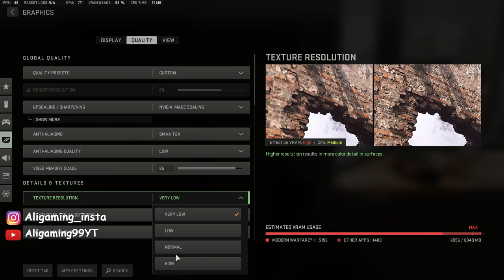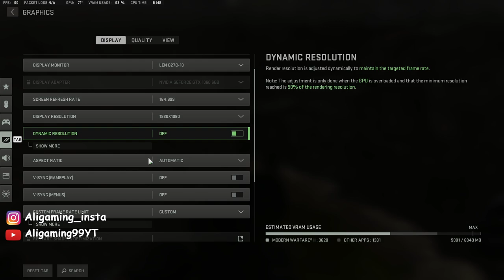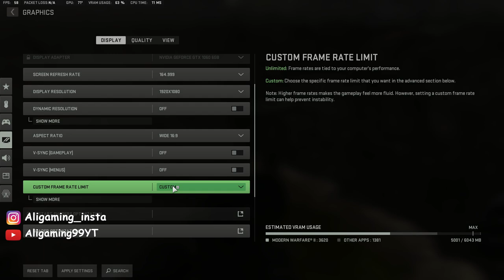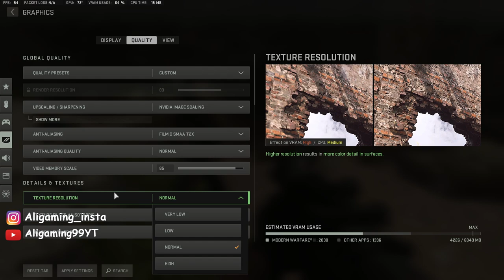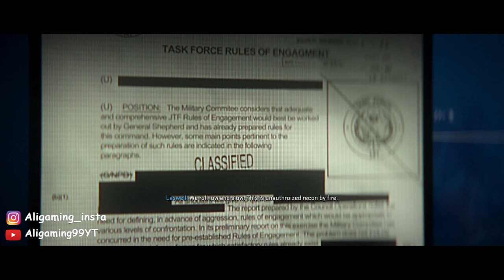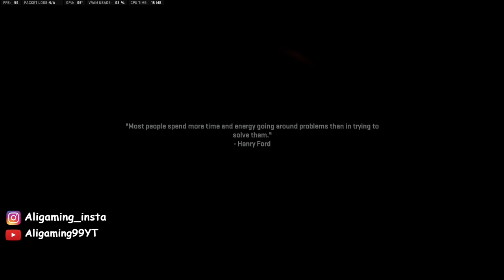MODERN WARFARE 2 CAMPAIGN 2023 Walkthrough Gameplay Part 2 [1080p 60fps] No Commetary